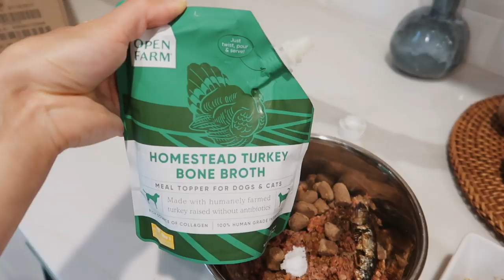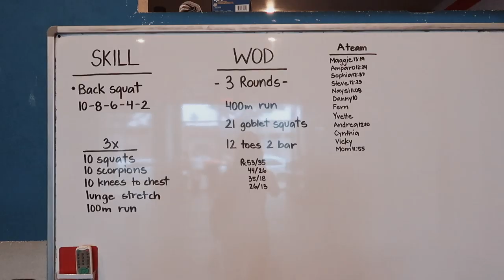A Girly Moment | June Vlog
⌠brownie recipe by Emily!⌡

⌠edited by⌡

⇢ Sophia Chang

⌠graphics by⌡

⌠tunes by⌡

⇢ I Don’t Want Your Love by ninjoi.

⇢ Ten Out Of Nine by No Suits ft. Jackii Ny Odus

⌠FTC⌡